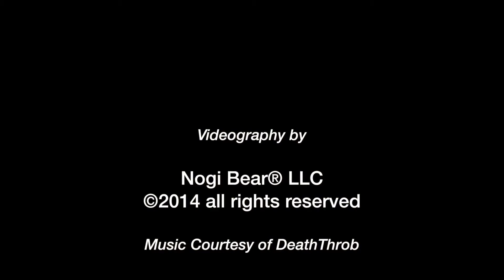IBJJF NY Summer Open 2014 • Daniel Tavares vs Bradley Souders • Nogi Bear® BJJ